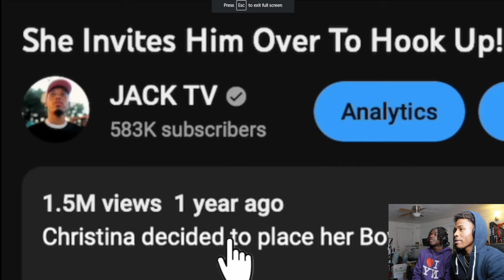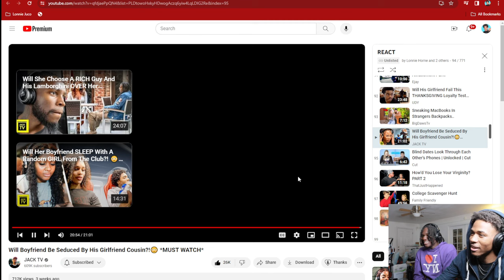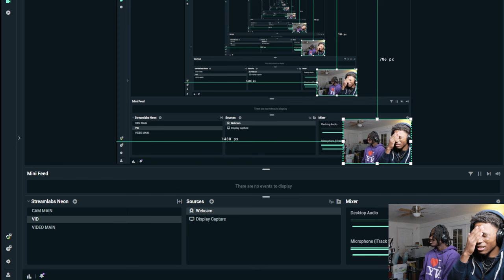BRO SPAZZED OUT AFTER FAILING HER LOYALTY TEST!😳 | LONNIETV REACTION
LonnieTv

Will Boyfriend Be Seduced By His Girlfriend Cousin?!😳 *MUST WATCH*
JACK TV